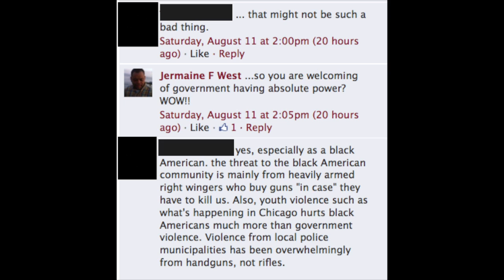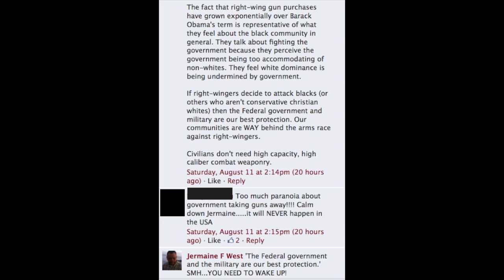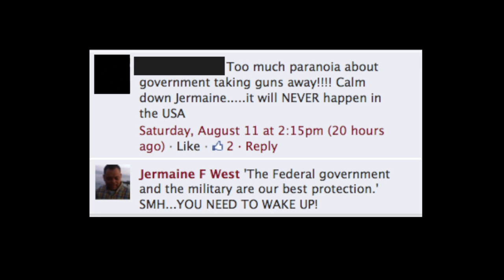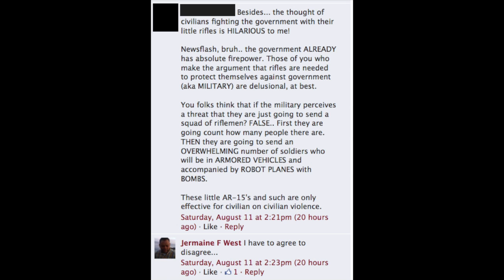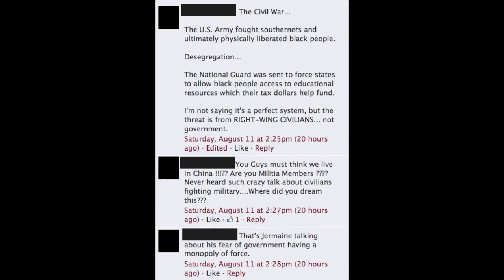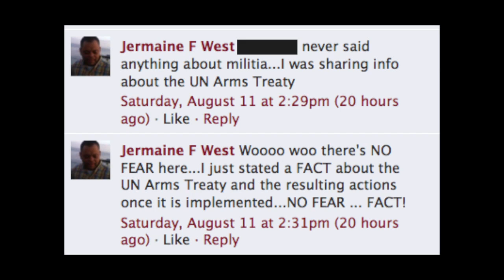Simple Truth UPDATE: Indoctrination of Ignorance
When you have a people that blindly believes anything they are told...they are doomed to be CONTROLLED!!

The Simple Truth is...'Absolute power corrupts absolutely!'